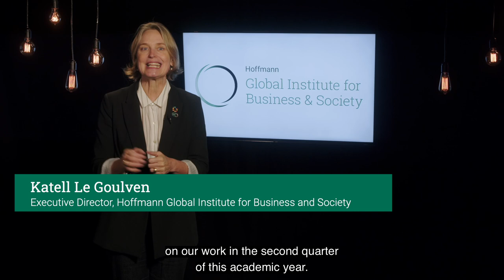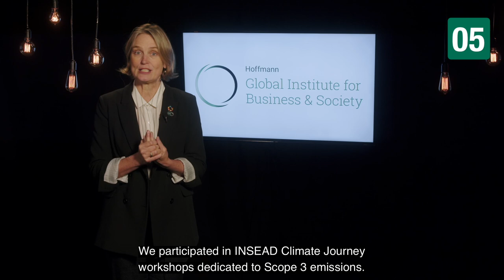60 Second Quarterly Update From The Hoffmann Institute – Q2 Academic Year 2022-2023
Watch this quarterly update to find out more about how we are helping transform business education! You can find the full write up